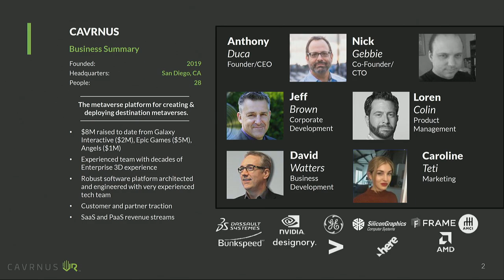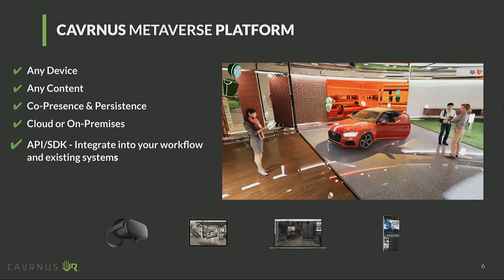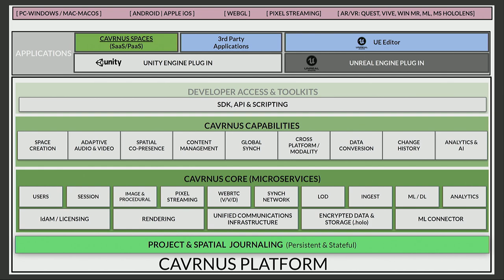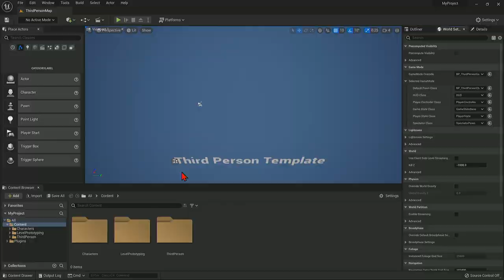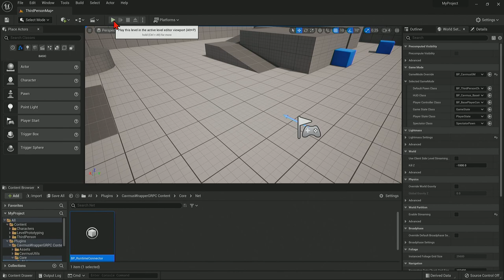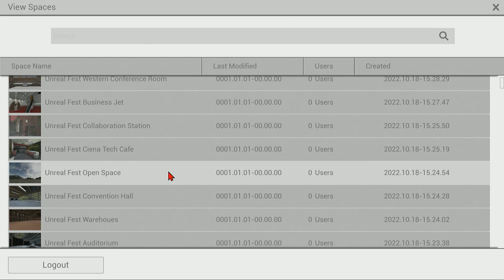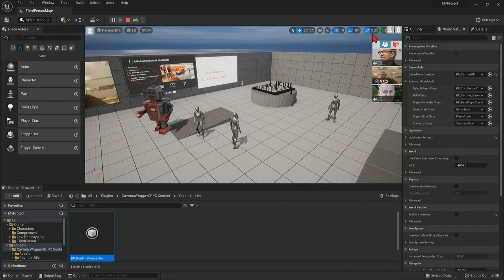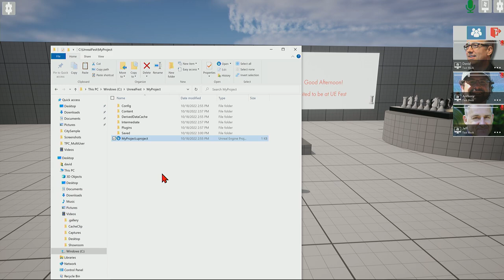What is the Cavrnus Metaverse Connector™? | Unreal Fest 2022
In this session, Cavrnus’ SVP & GM of Industry and Ecosystem Development David Watters presents the Cavrnus Metaverse Connector, a new free-to-integrate UE4/UE5 plugin that helps anyone to easily add spatial collaboration features to new or existing Unreal Engine projects. Find out how the plugin enables low/no-code integrations that facilitate multi-user co-presence; voice/video streaming; dynamic insertion of 3D objects, PDFs, and media files; and more.

We’re excited to bring you sessions from Unreal Fest 2022, available to watch on demand